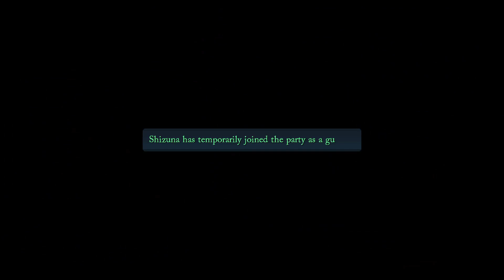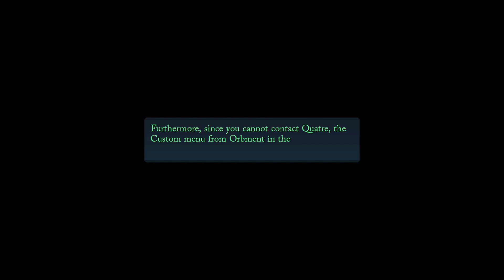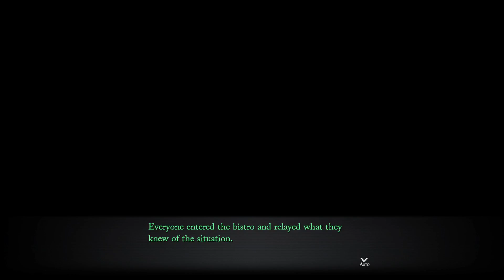Pandemonium - Trails Through Daybreak Part 110 - No Commentary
This video covers spending time with Shizuna, a giant tower appearing in the Vantail district, and clearing out Old Town. Here are the timestamps and notes.

0:00 Van spends some time around town with Shizuna
6:06 Melchior makes a broadcast
7:31 A large tower appears in Vantail district and seems to freeze time
9:38 Maxim, Paulette, and Yume try to escape to safety
11:51 Van and Shizuna on the highway get attacked by monsters
13:28 After the battle, the pair try to figure where to go next
16:17 Arriving at Old Town
18:18 After fighting off a group of monsters, the group find other civilians
19:32 Talking with the civilians in he Montmart about the situation
23:58 Clearing out Old Town